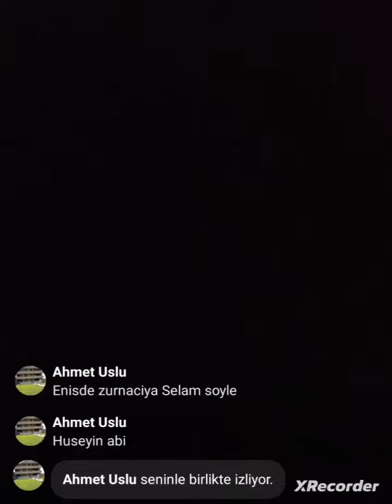akçaabat hıdırnebi yaylası zurnacı hüseyin davulcu cantekin öztürk 2023